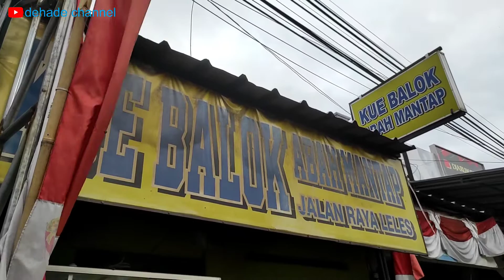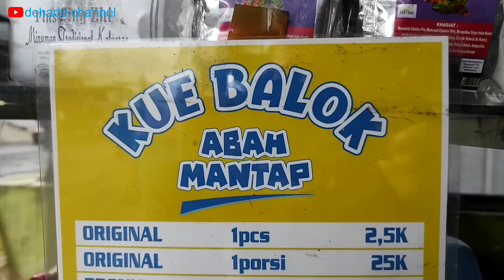KUE BALOK KULINER KHAS JAWABARAT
Kue balok adalah jajanan khas Jawa Barat. Sekilas kue balok jika dilihat sangat mirip dengan kue pukis.
Perbedaanya terletak pada ukurannya yang sedikit lebih besar dan lebar, serta bentuknya yang cenderung kotak.
Bahan dasar untuk membuat kue balok diantaranya tepung terigu, susu sachet, gula pasir, soda kue, telur, dan margarin.
Sama seperti kue pukis, kue balok juga biasanya disajikan dengan berbagai topping seperti coklat, keju, kacang, meses dan lain sebagainya.
Hanya saja untuk menikmati kue balok, ada yang menyajikannya dalam keadaan matang, ada yang setengah matang dengan adonannya yang lumer.